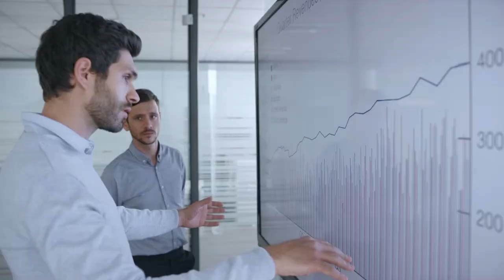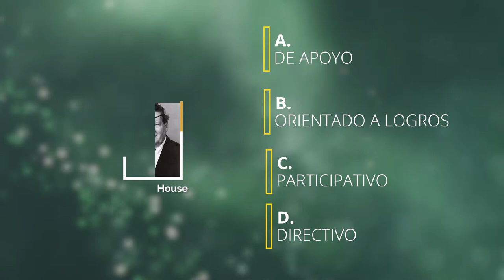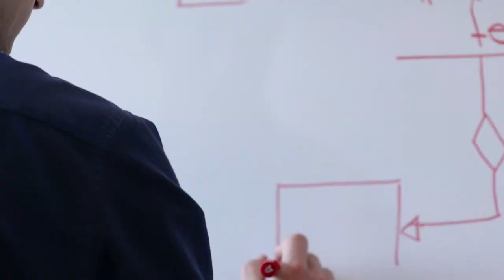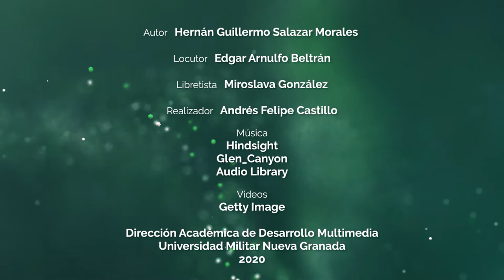Modelos de liderazgo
Detalle de los modelos de liderazgo aplicado a las organizaciones a partir de la visión de distintos autores.